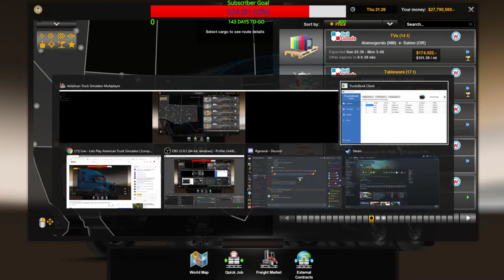Live - Lets Play American Truck Simulator | Europe | Mp | My First Look at VNL Volvo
If any one would like us to do any jobs for them just lets know

Welcome to Mick Gaming
If u have the game u can join me

How to join Server
Farming Simulator 17 Dedi Server
International
Mick Gaming
No Password or Mods

Mick Gaming
Pc Specs

Acer Predator G3-605
20.0GB Ram Dual-Channel DDR3 @ 799MHz
3x Samsung FULLHD on the Track Racer Monitor Stand
4GB NVIDIA GeForce GTX 1050 Ti
Corsair VOID PRO Wireless Gaming Headset
Logitech G29 Driving Force Racing Wheel for PS4 / PC + Logitech Driving Force Shifter